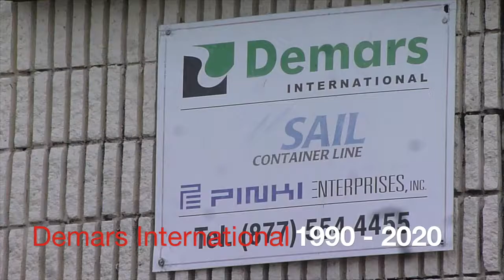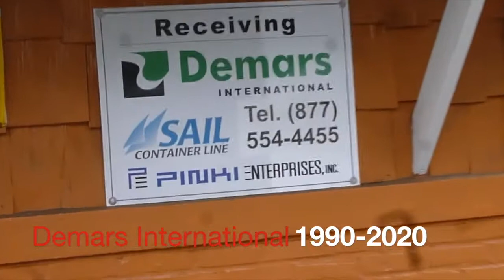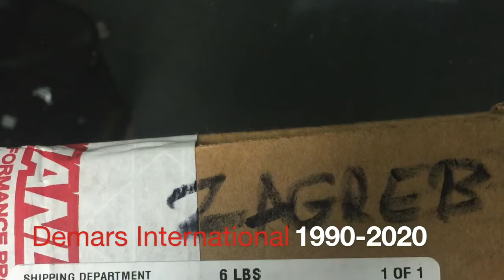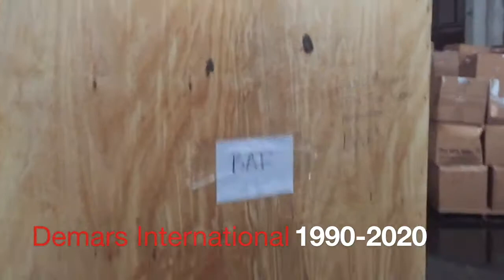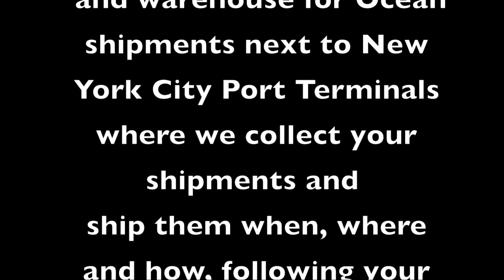Demars International 1990. - 2020. Thirty Years serving our Customers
Full service Warehousing and Freight Forwarding Company Established in 1990. New York City/USA. Specialized in vehicles and small packages transport from USA to Europe. We provide Full Container shipping services (FCL) between any point in USA and any point in the rest of the world with majority of our traffic being to and from South Eastern Europe. We have expended our operation utilizing close to 80 agents worldwide.